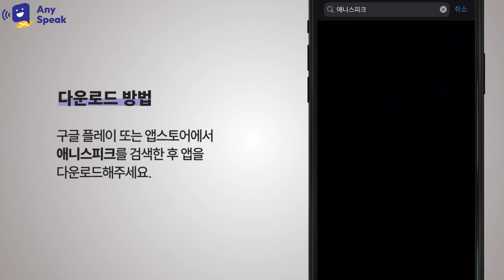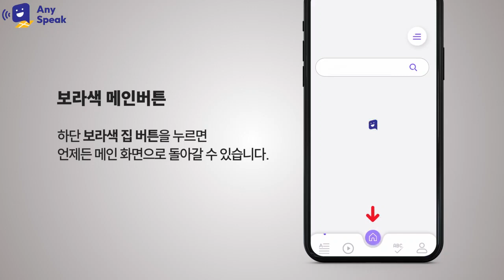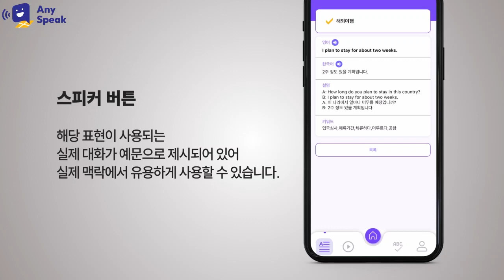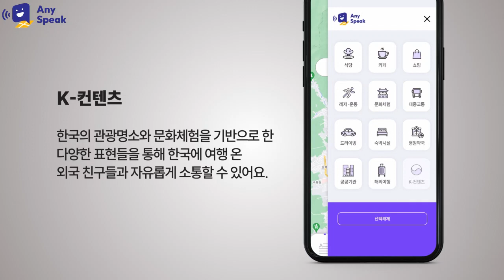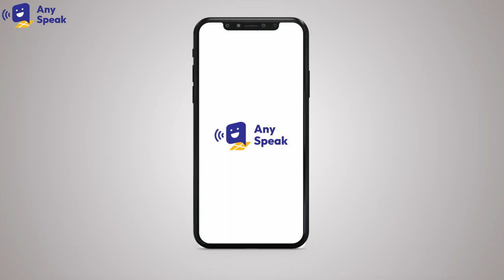[애니스피크] 📢여행, 출장, 실생활 등 영어가 필요한 순간📢 "애니스피크" 100퍼센트 활용팁 💡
식당, 호텔, 비행기, 관공서 등 다양한 장소에서 쓸 수 있는 영어 표현을 담고 있는 위치 기반 영어 학습 어플 “애니스피크”를 좀 더 쉽고, 똑똑하게 검색하고, 사용할 수 있는 방법을 알려드립니다.

00:28 다운로드 방법

00:48 회원가입

01:08 메인화면

01:15 하단 버튼

01:24 마이페이지

01:42 검색 방법

01:48 전체 검색

02:37 카테고리 검색

03:32 K-컨텐츠